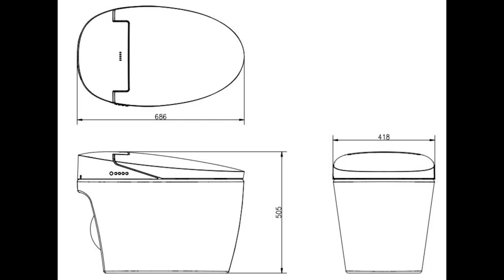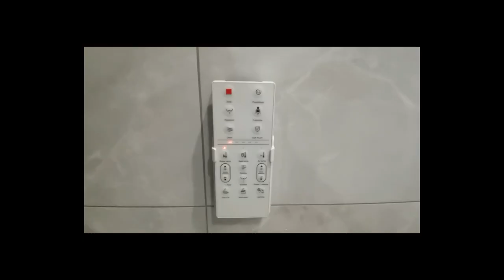M11 inodoro inteligente retrete tapa integral bide asiento inodoro inteligencia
Alimentacion electrica : 220-240V    50 /60HZ
Consume maximo de potencia: 650 W
Metodo de calentamiento: calor instantaneo
Longitude del cable de red: 1.5 m (5 feet)
Presion del agua: Full Flush: 6.4 Liter
Metodo de Flush : Siphon jet, Tornado flushing
Caudal del chorro de lavado perineal: Max 0.7 Liter/min when water pressure is 0.2 Mpa
Caudal del del chorro de lavado perineal: Max 0.7 Liter/min  when water pressure is 0.2 Mpa
Enema:Max 0.7 Liter/min  when water pressure is 0.2 Mpa